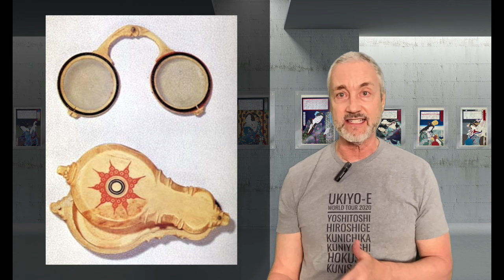Blue Eye Samurai - Japanese Culture and Ukiyo-e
Blue Eye Samurai is a Netflix animated series that combines Japanese history, culture, and references woodblock prints. It's interesting to see the various historical events and influences that contributed to this exciting animated story of a vengeful female samurai in 17th century Japan. Woodblock artists mentioned in this video include; Hiroshige, Kuniyoshi, Yoshitoshi, Hiroshi Yoshida, and others.